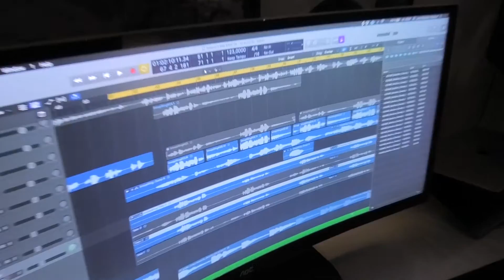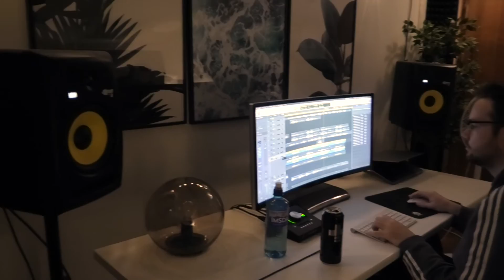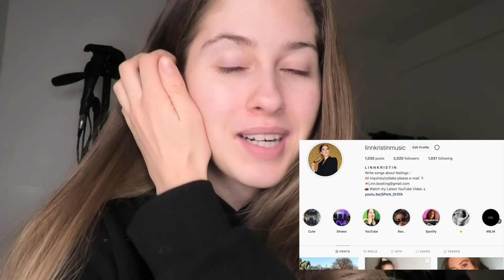ROACCUTANE l LEARNING A BIG LESSON & HITTING 2K ON IG! l LINN KRISTIN